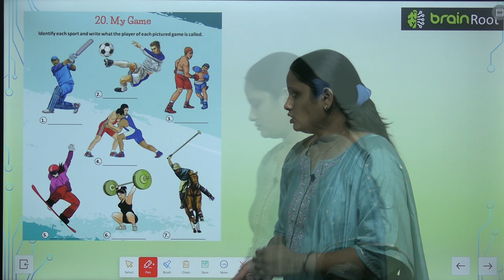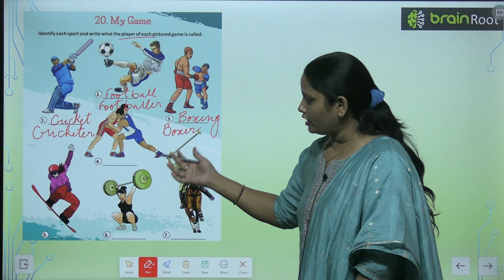Brain Root Class 3 Chapter 20 My Games